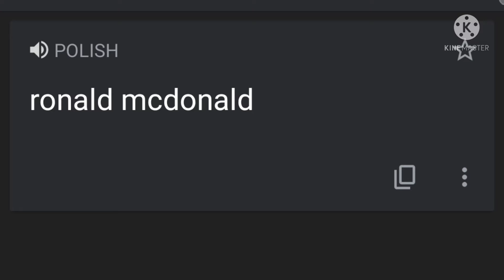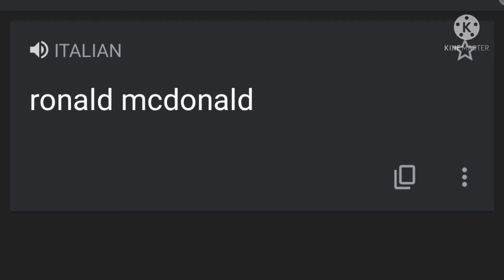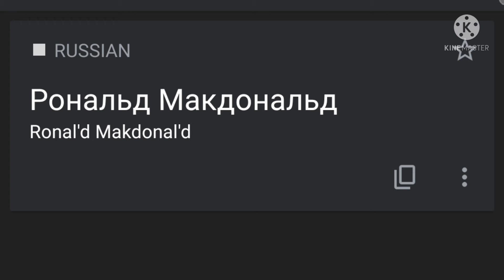ronald mcdonald in different languages meme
1.German - German Folk Music - Goldried Quintett
2.Finnish - Hector - Juodaan viinaa
3.Polish - Polish Folk Music - Polish Town
4.Arabic - Arabfunny Nokia ringtone original Arabic song. 'Ya Tarshi khayef Ealeik'
5.Italian - Tarantella Napoletana
6.Australia - Australian Aboriginal Didgeridoo Music
7.Canadian - Le reel des soucoupes volantes
8.Chinese - Dehao Zhang - Ching Chang Hon Chi
9.Russian -ТРИ ПОЛОСКИ - KOLM TRIIPU -  THREE STRIPES
10.Japanese - One Punch Man [AMV] Opening 1- The Hero!!